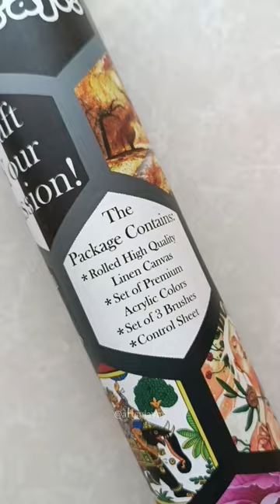Unboxing Paint by numbers kit sent by Whattacraft! 😍